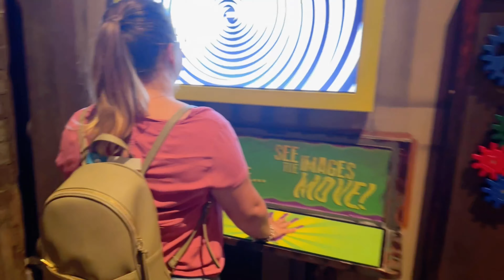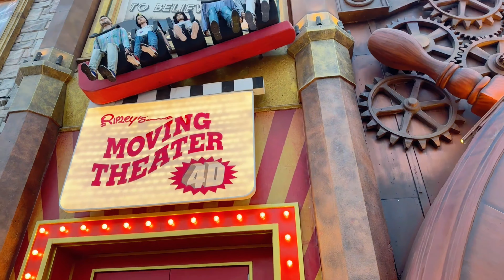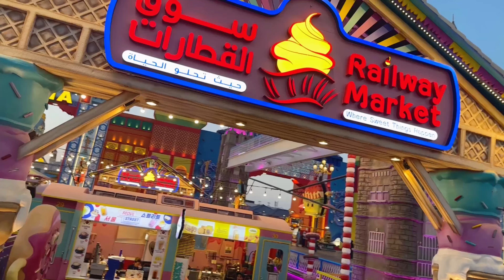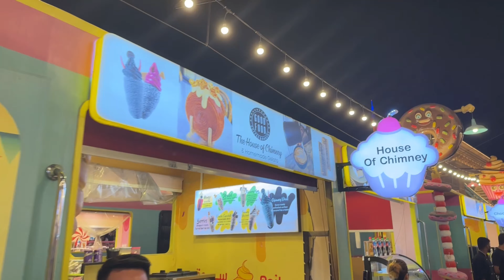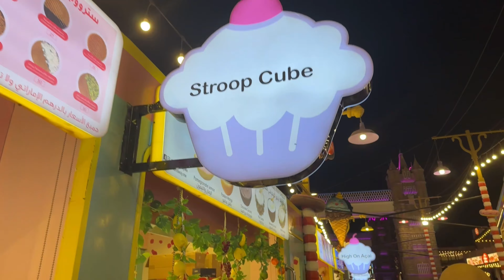ඇයි ඩුබායි (Dubai)Global Village ගැන දැන ගන්න ඕන?(සිංහලෙන්ම) part 02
සුභ දවසක් සියලු දෙනාටම අද මගේ විඩියෝ එක.
globle village ඩුබායි සම්බන්ධයෙන් .

ආයුබෝවන් හැමොටම.  මම සොහාන්, මම සේවය කරන්නෙ cruise ship වල සහ Cruising with sohan කියන්නෙ මගේ නාලිකාවයි. ඉතින් මම කෲස් නැවේ වැඩ කරන අතරතුර මගේ නිදහස් කාලය තුළ මම ගමන් කරන ලෝක ප්‍රසිද්ධ ස්ථාන පිලිබදව සහ ඒවා පිලිබදව සවිස්තරාත්මක විස්තරයක් හැමොටම ඉදිරිපත් කරනවා.

ඒ වගේම ඔයාලටත් මම වගේම නැවකට එන්නෙ කොහොමද කියල බොහොම ආදරයෙන් කියල දෙනවා.

 මම ලෝකය ගවේෂණය කරන විට මා හා එක්වන්න, කාර්ය මණ්ඩල සාමාජිකයෙකු ලෙස මම ඔබට අත්විදින සියලු විශ්මිත අත්දැකීම් පෙන්වන්නම්.

 📲ඉතින් මගේ මේ ලෝක සවාරිය එක්ක ඔබ හැමොටම සම්බන්ධ වීමට දැන් කරන්න තියෙන්නෙ subscribe බොත්තම ඔබන්න, එවිට සීනුව 🔔 ඔබන්න.අලුත් වීඩියෝ දැම්ම ගමන්ම එවිට ඔබට සැමවිටම දැනුම් දෙනු ලැබේ, මම ලෝකයේ මා දකින සෑම දෙයක්ම ඔබට පෙන්වන්නම්.  ❤️ සොහාන්.  🔔

Hello everyone. I am Sohan, I work in cruise ships and Cruising with sohan is my channel. So while working on the cruise ship I will give everyone a detailed description of the world famous places I travel to and about in my free time.

And like me, you will be told very lovingly how to get on a ship.

 Join me as I explore the world and show you all the amazing experiences I have as a crew member.